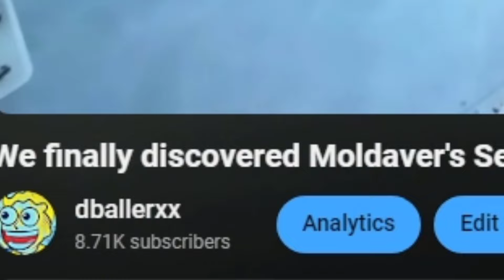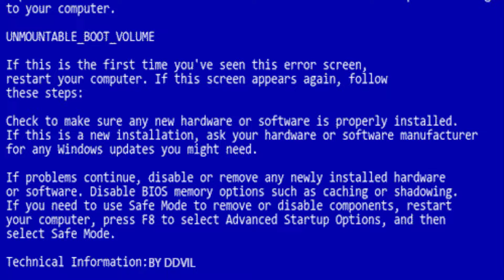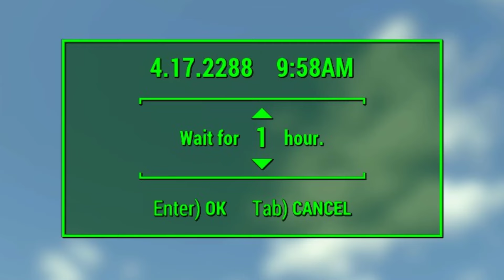Moldaver's Secret IS NOT what we thought... (Fallout TV Show)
Today, we reflect back on Moldaver's secret from the Fallout TV Show. Piecing together certain parts of the show, we might have just figured out what comes next...

0:00 - Quick Intro
1:02 - Reflecting on Moldaver
1:42 - Old Theory
2:53 - New Theory